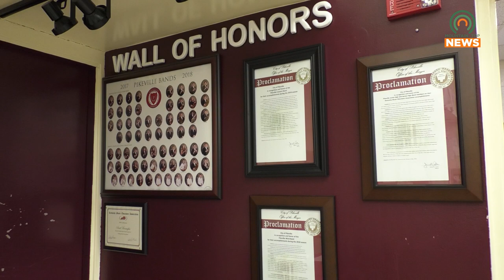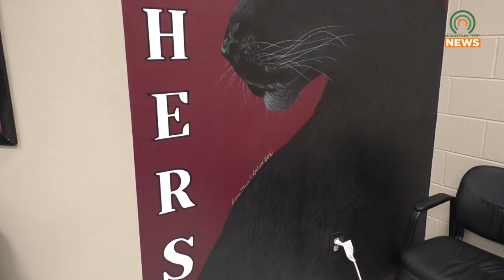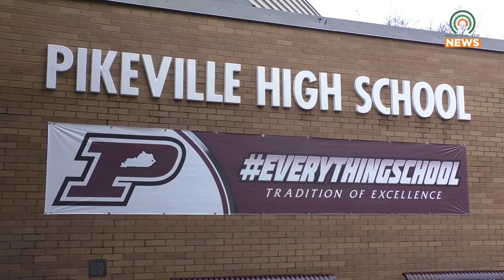Pikeville High School Senior to Play with WorldStrides Ensemble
Pikeville High School senior Ethan Hambleton will be performing with WorldStrides Honors Performance Series Symphonic Band in 2023.